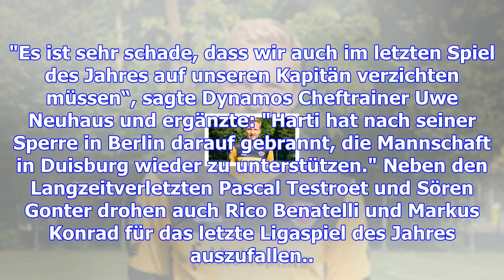Dresden reist ohne hartmann nach duisburg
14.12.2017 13:01 Uhr Marco Hartmann (m.) wird den Dresdnern gegen Duisburg fehlen Fußball-Zweitligis...